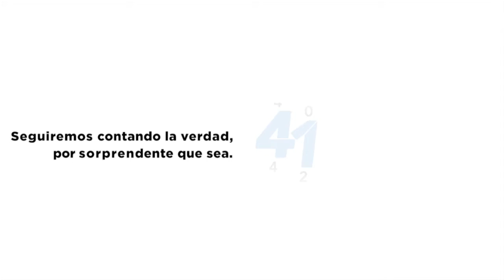Amargan la fiesta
Tras un último cuarto donde jugaron con un margen de error casi inexistente, los Halcones de Ciudad Obregón se quedaron con el primer juego de la serie final del Cibacopa al son de 125-118 en casa de los Rayos de Hermosillo.